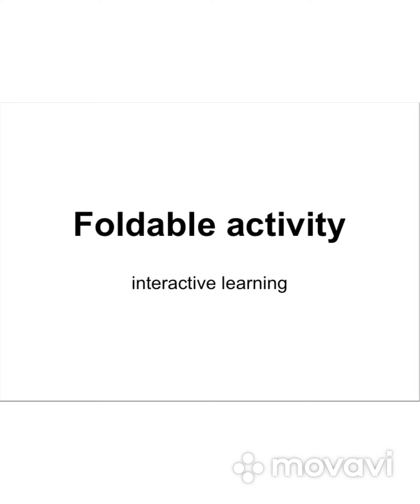Foldable activity - interactive learning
Foldable activity
Primary and prep stages activities